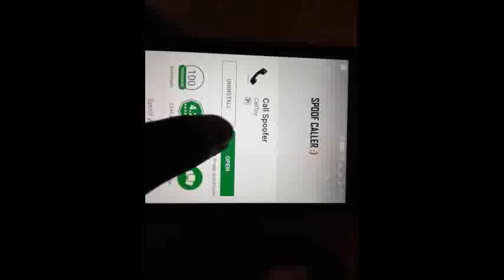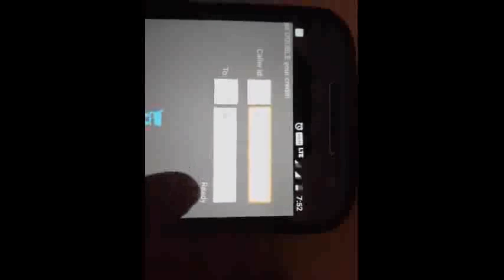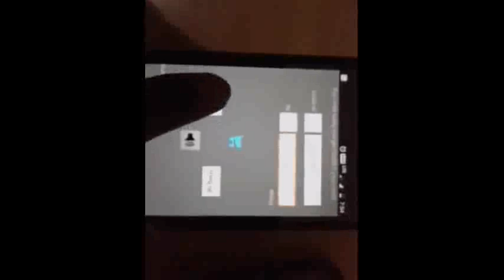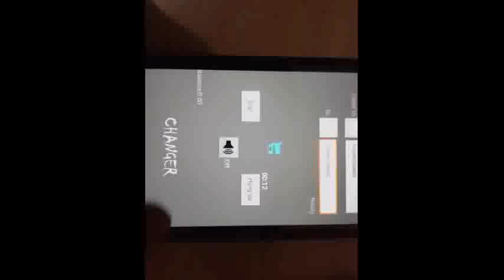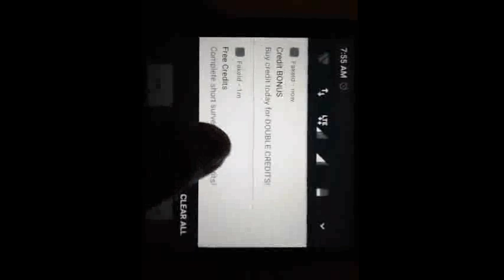How to Make Call with Private Number / Fake number FREE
Hello Friends...

Today I Teach you "How to Make Call with Private Number / Fake number"

First you Download 'Call Spoofer App'.
(Available in Google Play store FREE)

Second Open app and call friends, family and other with this app.

-( In app purchase in 'Call Spoofer app' )
Let's Try